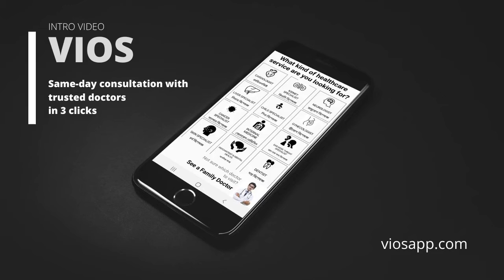Introduction VIOS | Startup application Accelerating Asia Cohort 3 - Dhaka 2020 | Dr. Ismail Sayeed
Accelerating Asia is a regional network of startup programs and an early-stage venture capital fund headquartered in Singapore. At Accelerating Asia, we are passionate about driving success for entrepreneurs and supporting them with the tools, resources, and networks to accelerate their growth.

Our flagship accelerator program and seed fund works with high-impact and high-potential startups from all sectors across the region to take them to the next level. Startups receive competitive funding at founder-friendly terms, as well as access to best-in-class mentors, investors, customers, and our network of partners. Through strategic partnerships with multinationals, governments, development organisations and education institutions, we support better engagement with startups and more effective implementation of new technologies.

At the core of the work we do is the guiding belief that entrepreneurs are humanity’s greatest catalysts for positive change.

ViOS is a peer-to-peer medical saas product that uses geofencing to activate the profiles of doctors in their private chambers so that patients can connect with them in real-time, for their on-demand healthcare consultation and negotiate appointments to come straight to their chamber.

Our platform ensures that the person you are looking for is available and on duty at the very moment you are searching, so you do not waste time in traffic and in the waiting room.
​Search for whichever doctor you are looking for, if he/she is visible in your area you can immediately contact them for an appointment at their clinic/chamber.

VIOS DOCTOR & VIOS PATIENT apps are now available in the Google Playstore

Click on the links below to be part of this robust digital healthcare ecosystem